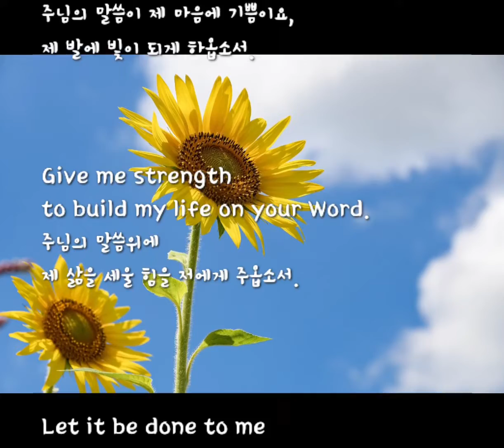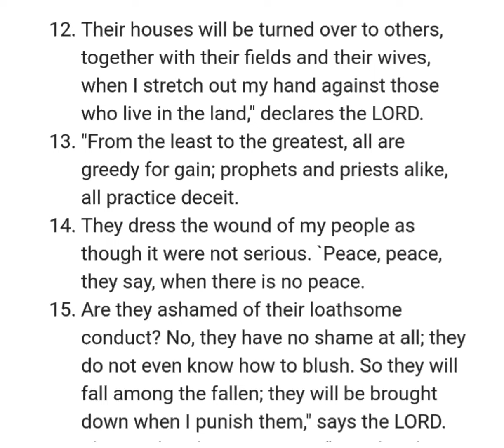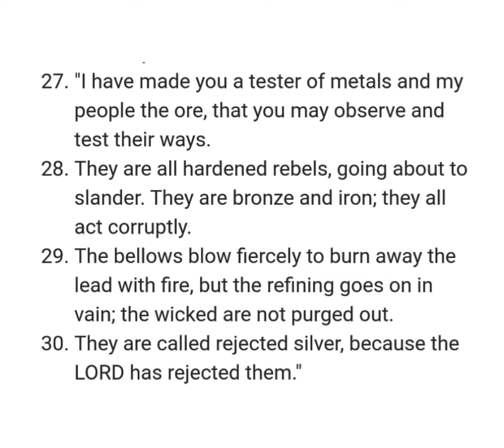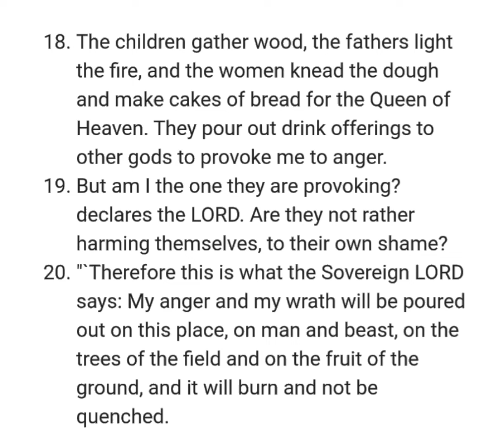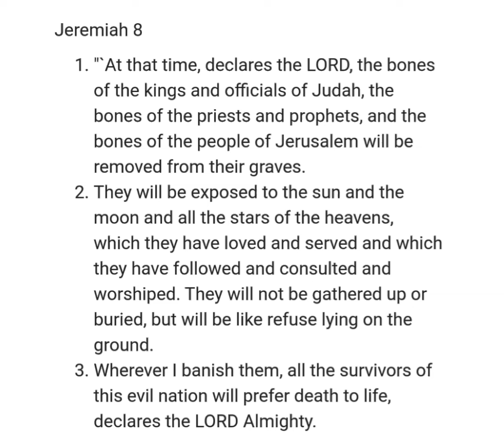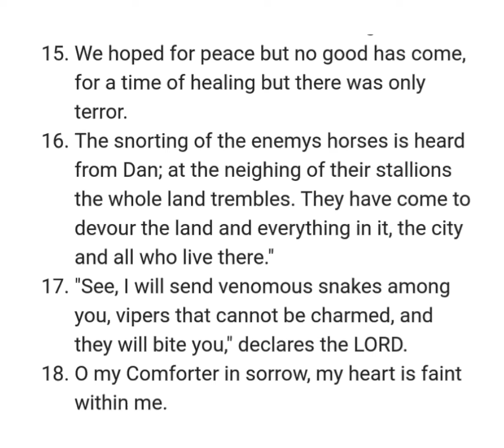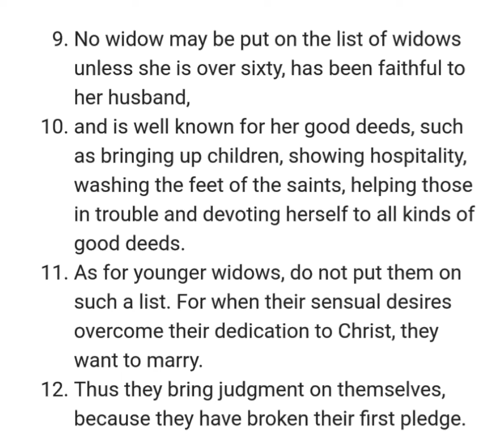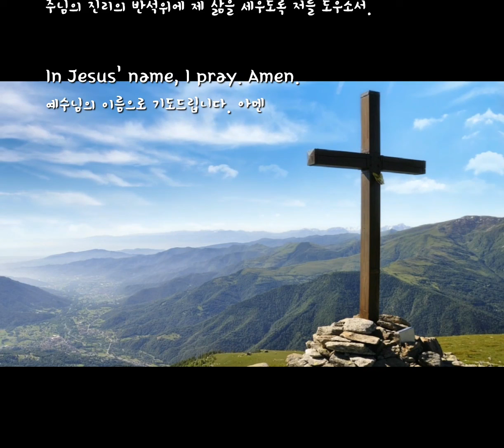NIV 성경일년일독 298 (개역개정): Jeremiah 예레미야 6-8 ; 1 Timothy 딤전 5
챕터

[0:00] [성경일년일독 Bible a Year] 298
🌲[Psalm 시편 119:105]
[0:16] 1. [시작기도]
성령님의 도움을 구하는 기도
2. [성경읽기]:
🔶️Jeremiah 6–8 ; 1 Timothy 5
🔸️Jeremiah 6–8
[1:00] Chapter 6
Jerusalem Under Siege
[5:45] Chapter 7
False Religion Worthless
The Valley of Slaughter
[10:49] Chapter 8
Sin and Punishment
🔸️[14:44] 1 Timothy 5
Widows, Elders and Slaves
[개역개정 : 드라마바이블]
예레미야 6–8 ; 디모데전서 5
3. [말씀묵상]: 감동구절을 적고 묵상하기
4. [18:27] [마침기도]
5. [성경주석]
🔶️Bible Commentary (Matthew Henry)
🔸️영어성경주석 (Matthew Henry)
• Jeremiah 6–8